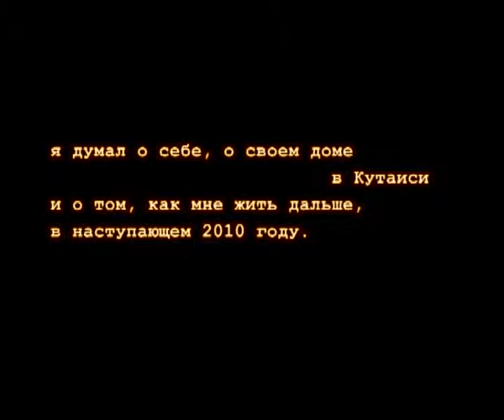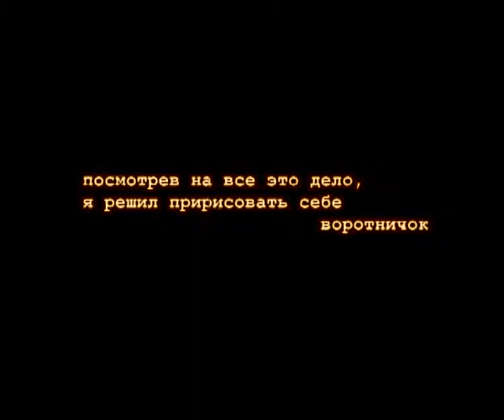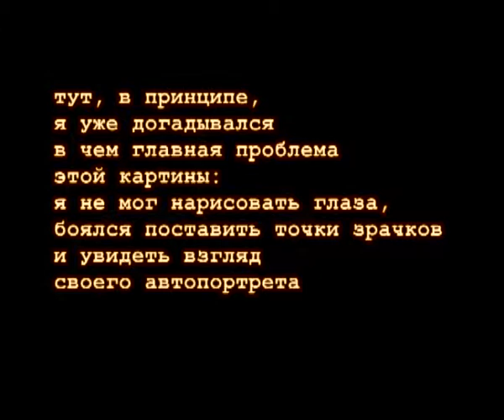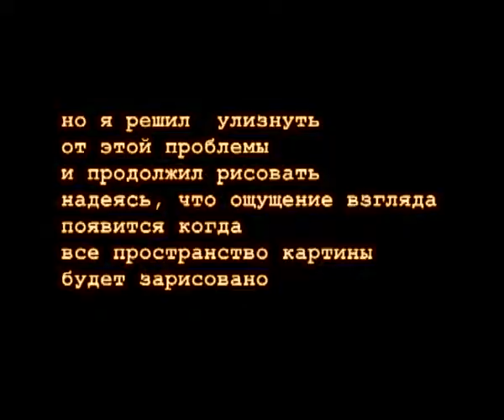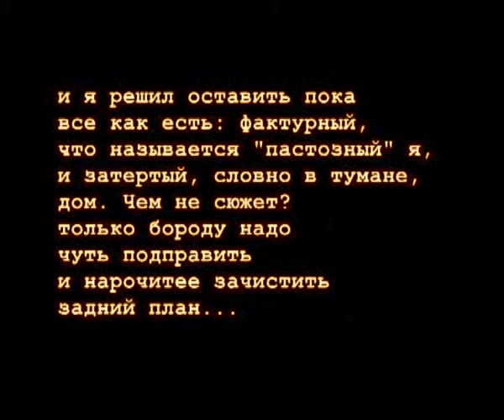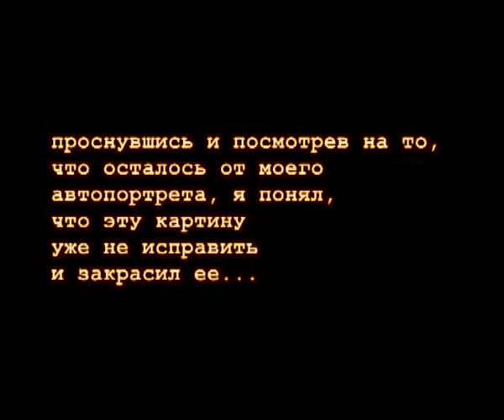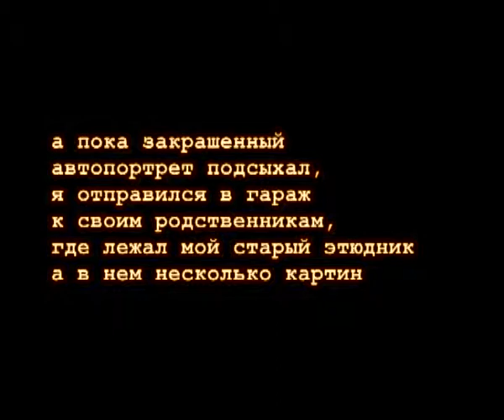avtoportret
история одного автопортрета